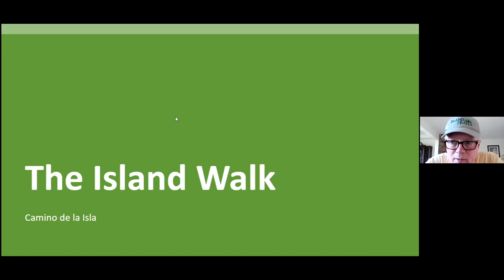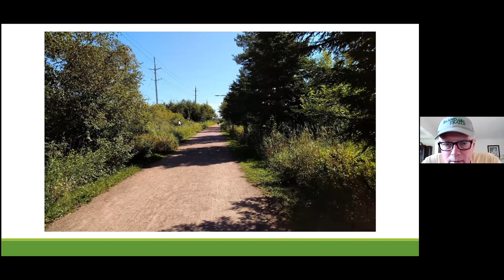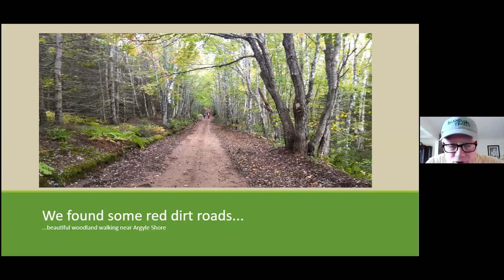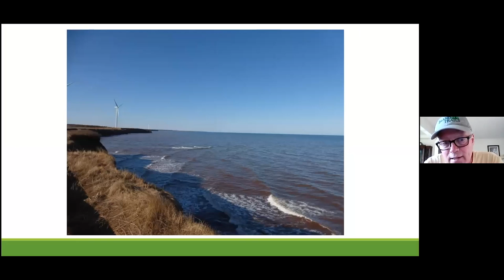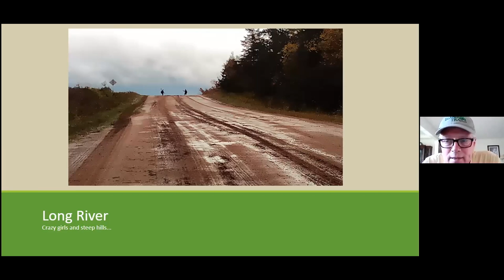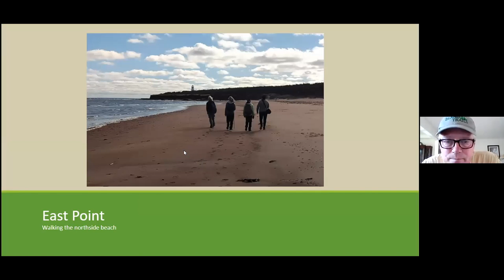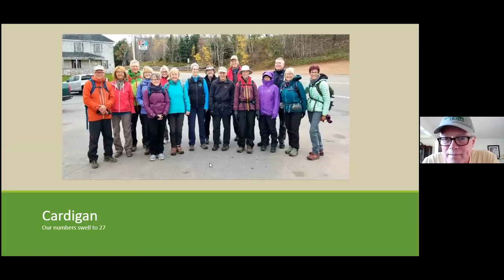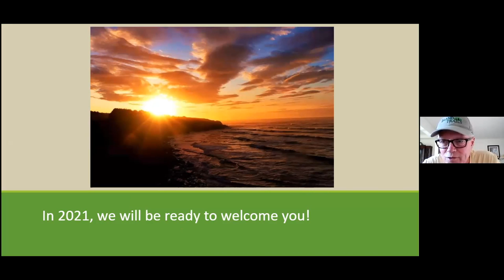The Island Walk (PEI)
Bryson Guptill presents about The Island Walk, a 700 km hiking and biking route around P.E.I.